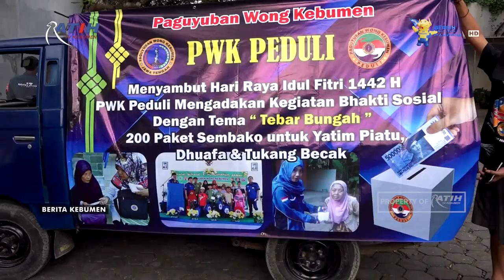PWK Bagikan 100 Parsel Sembako kepada Masyarakat Kurang Mampu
Berita Kebumen Edisi Minggu 09 Mei 2021

Saksikan Berita Kebumen setiap hari pukul 10:00 dan 16:30 WIB (selama bulan Ramadan) hanya di Ratih TV Kebumen Ch 679,25 MHz atau 47 UHF (kanal analog), Ch 570 MHz atau 33 UHF (kanal digital).